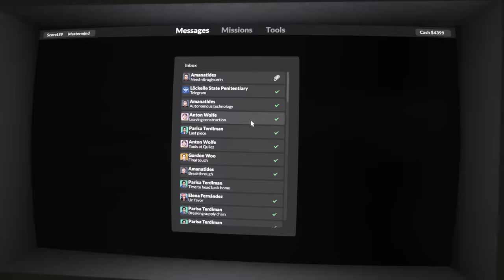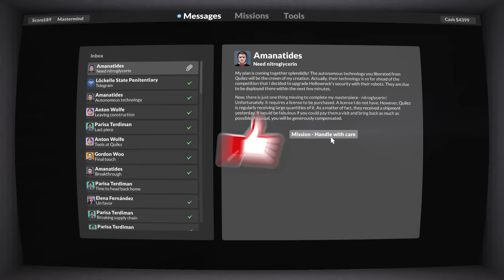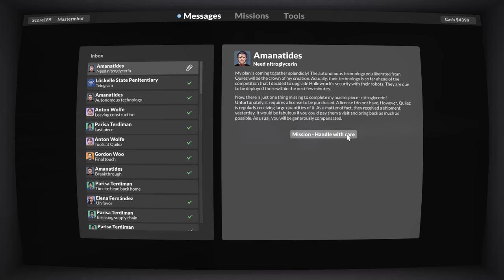I've had enough...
(TEARDOWN EP. 23)
Teardown has once again gone too far.